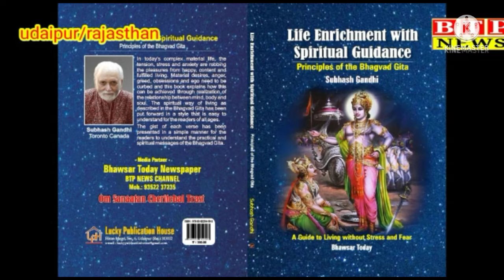अखिल भारतीय ग्राहक पंचायत उदयपुर का स्वर्णिम जीवदया सेवा कार्य BTP NEWS का सभी को सलाम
अखिल भारतीय ग्राहक पंचायत द्वारा  आज  महाकालेश्वर  महादेव मंदिर ,उदयपुर  मे 1000 परिंडे वितरण कर तीसरे चरण  अभियान का आयोजन किया गया । इस कार्यक्रम मे मुख्य अतिथि आदरणीय सी.डी.चारण जी (RAS )जिला रसद अधिकारी उदयपुर ,विशिष्ट अतिथि  आदरणीया  पूर्णिमा जी बोकडिया,चन्दशेखर जी दाधीच सचिव महाँकाल ट्रस्ट,  चतुर्भज जी आमेटा महाँकाल ट्रस्ट सदस्य ,ग्राहक पंचायत के अध्यक्ष रमेश जी सोनार्थी  थे । कार्यक्रम की अध्यक्षता  राकेश पालीवाल प्रांत संगठन मंत्री  ने की । कार्यक्रम मे मुख्य अतिथि सी.डी.चारण जी DSO ने ग्राहकों के लिये काम करने वाले संगठन द्वारा पर्यावरण क्षेत्र मे पक्षियों के लिये परिंडे निःशुल्क वितरण जेसा महत्व भूमिका अदा करने पर पंचायत की सराहना की ।विशिष्ट अतिथि एवं भामाशाह समाज सेवी पूर्णिमा जी बोकडिया ने कार्यक्रम मे अपने विचार व्यक्त करते हुए परिंडो मे हमेशा पानी भरने एवं उन्हे साफ करते रहने की बात कही ।कार्यक्रम मे अध्यक्षता कर रहे प्रांत संगठन मंत्री राकेश जी पालीवाल ने पंचायत के द्वारा किये जा रहे  कार्य प्रणाली पर प्रकाश डालते हुए राज्य सरकार से क्ल्निकल एक्ट लागू करने की माँग दोराही ।कार्यक्रम के आरम्भ मे ग्राहक गीत गायन किया गया एवं उपस्थित अथितियों का स्वागत पंचायत के अध्यक्ष रमेश जी सोनार्थी  ने करते हुए उदयपुर जिला शाखा के द्वारा किये गये कार्यों की जानकारी दी ।यह जानकारी पंचायत के जिला मंत्री शिव कुमार शर्मा ने देते हुए बताया कि कार्यक्रम मे अम्रता जी बोकडिया जिन्होने USA से झारखंड क्षेत्र मे विगत 10 वर्षों से विज्ञान विषय को हिन्दी मे ऑनलाइन पढ़ाने का काम विधालोक प्रोजेक्ट के तहत  किया था जिसके लिये जिला रसद अधिकारी चारण जी ने उपरणा पहनाकर समानित किया ।इस कार्यक्रम मे  नारायण जी  पंचोली ,गोपाल जी सालवी ,नरोत्तम जी गौड़ ,रमेश जी जोशी ,नरपत सिंह जी कुमावत ,सूर्यप्रकाश जी पालीवाल ,,नरेश जी भावसार , सत्यनारायण जी तेली ,जया जी कचरु ,संगीता जी जेन ,तरुणा जी पुरोहित ,हेमलता पालीवाल ,दिपाँजली पालीवाल ,सरिता जी भावसार ,कुसुम जी आदि ने सहयोग किया ।